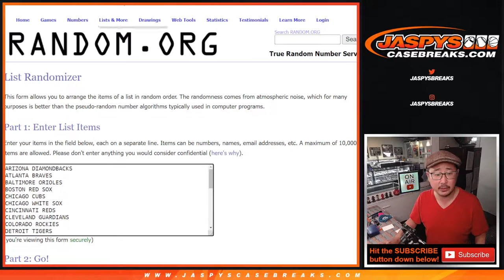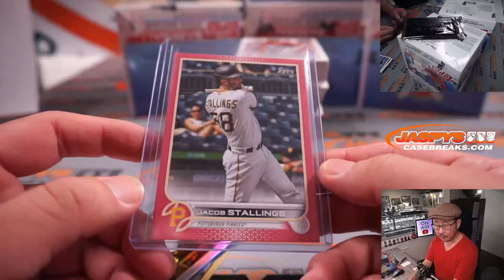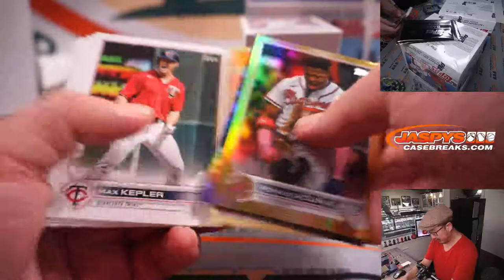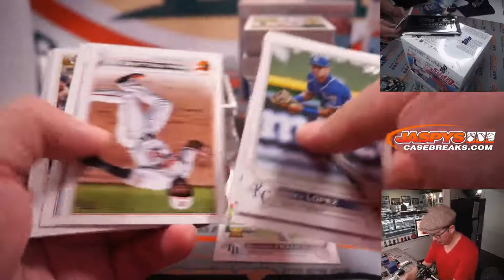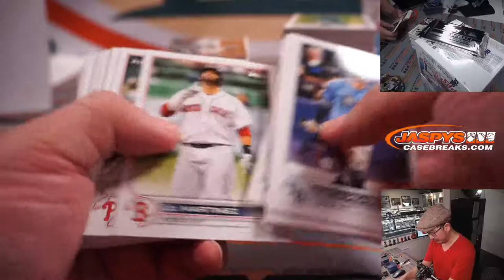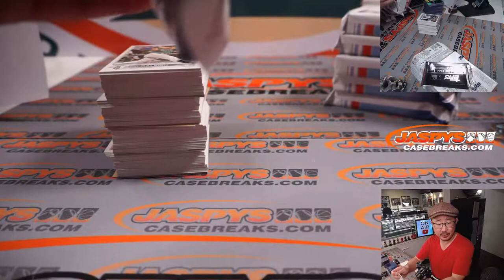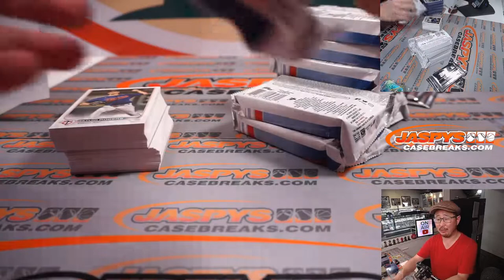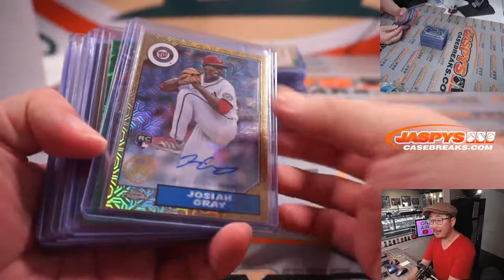Th, 02.17.22 ~ 2022 TOPPS SERIES 1 JUMBO 6-BOX CASE BREAK #6 *3 RT EACH*